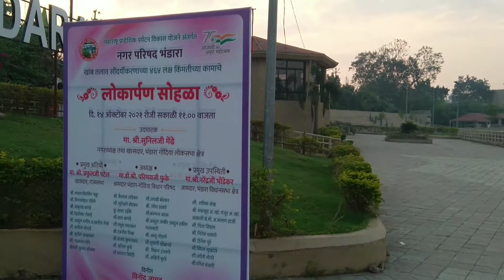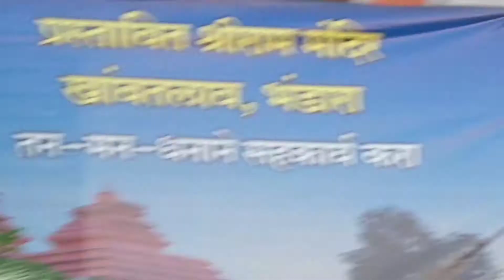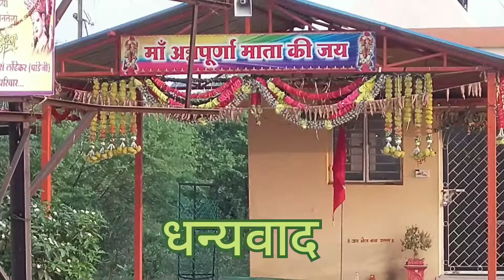I Love Bhandara khamb taalab